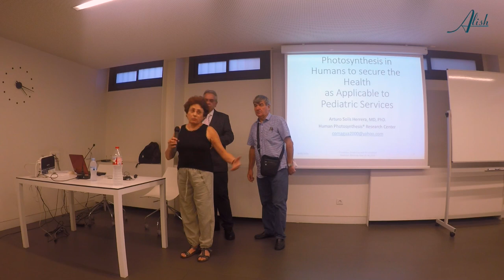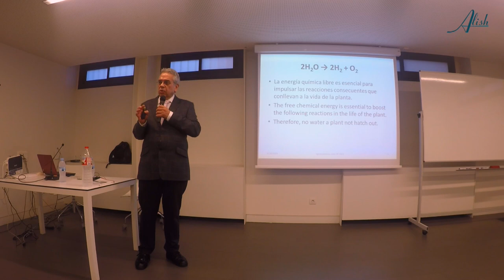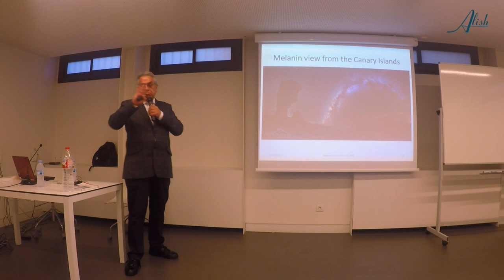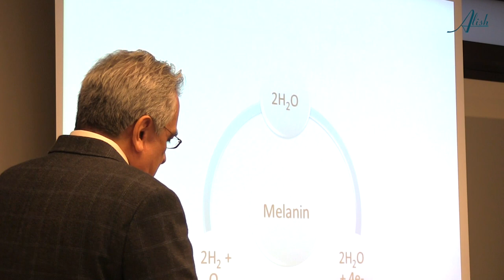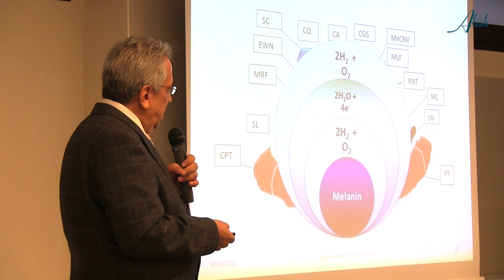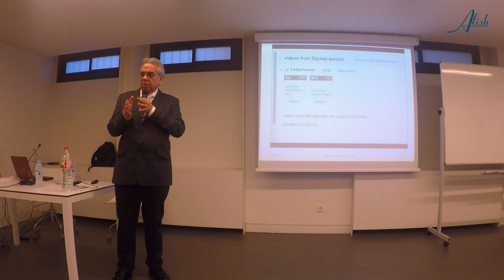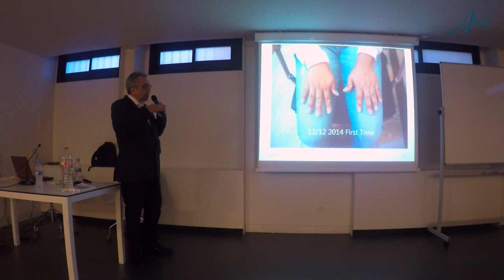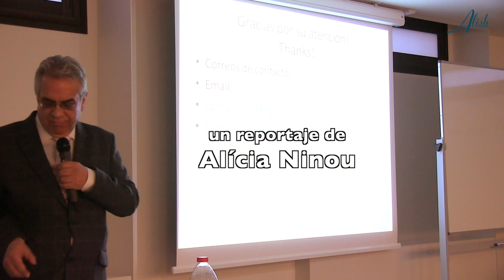FOTOSINTESIS HUMANA Dr Solís Herrera 1/2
El Dr. Arturo Solís Herrera, neuro-oftalmólogo y farmacéutico, tiene su laboratorio de investigación en Aguascalientes, Méjico. En 1990, cuando realizaba una investigación sobre terapias para las tres causas más comunes de ceguera: glaucoma, retinopatía diabética y degeneración macular, detectó que la melanina tenía propiedades terapéuticas extraordinarias que no sabía cómo explicar.  En 1998 sintetizó de manera artificial 20 ml de melanina y con ella confirmó una hipótesis que había ido generando poco a poco: que la melanina entregaba hidrógeno a las células de la retina. Siguió observando y tratando de entender el papel de la melanina, hasta que comprobó que dentro del cuerpo humano ocurren procesos bioquímicos y foto-electro-químicos que generan energía. Y así descubrió que la melanina es capaz de romper la molécula del agua, separando el oxígeno y el hidrógeno. En su libro "Fotosíntesis Humana" el dr. Solís Herrera explica esta hipótesis y compara la función de la clorofila en los vegetales con la de la melanina en animales. Según él, la melanina és capaz de tener efectos benéficos en varias enfermedades como Alzheimer, Parkinson, diabetes, problemas de riñón, dolores articulares, etc ya que el estímulo constante de la fotosíntesis humana tiende a recuperar inicialmente las alteraciones funcionales, que a su vez, inducen mejoría anatómica de todo el organismo.
Su propuesta se ha encontrado -cómo no- con gran escepticismo en muchos foros, pues el concepto de que sólo los vegetales, y no los mamíferos, pueden realizar la fotosíntesis –es decir, captar la energía fotónica y transformarla en energía química útil para la célula- es muy arraigado. Desde el Centre de Teràpies Globals de Barcelona, que han traído al dr. Solís Herrera desde Méjico para dar esta charla, y desde TimeforTruth, animamos a los científicos para que investiguen más y mejor al respecto y pueda demostrarse o denostarse tan interesante hipótesis, abalada por muchos años de tratamientos en su clínica de Aguas Calientes.
Solís Herrera ha aplicado también este conocimiento al descubrimiento del Bat-Gen, llamado así porque funciona al mismo tiempo como una batería recargable y como un generador continuo de energía. Según él, es el futuro de la energía. Pasó cuatro años buscando una patente, que  le fue otorgada finalmente por parte del gobierno ruso con el número 6017379.  Posteriormente, en Estados Unidos se le otorgó la patente US8455145.

Dr. Arturo Solís Herrera
Neuro-oftalmólogo y Dr. en Farmacia

Conferencia-curso organizado por Centre de Teràpies Globals de Barcelona el 30/09/2016 en una sala de Foment Formació
Presentación a cargo de la doctora Montserrat Palacín, médica naturista y experta en Reeducación Postural Global

Publicación, abril 2017